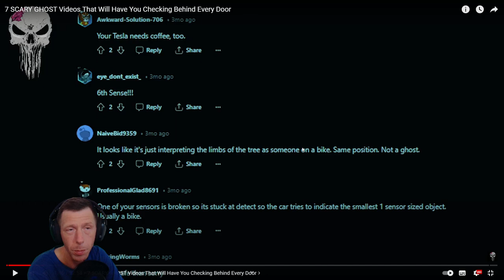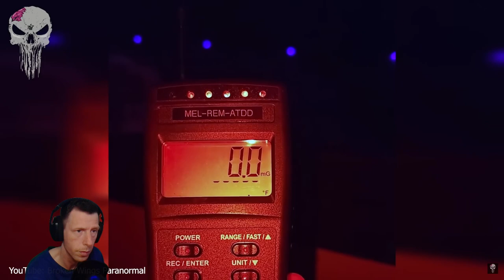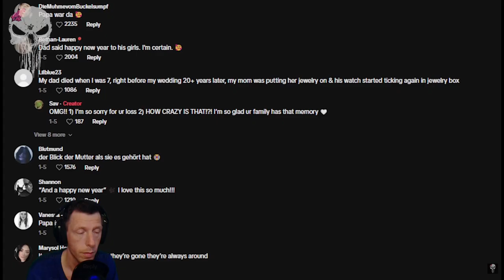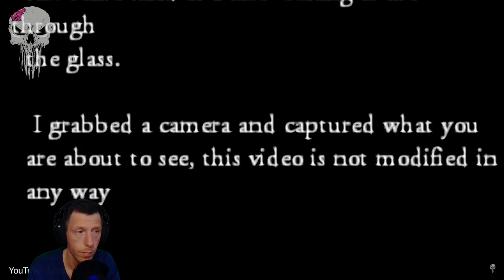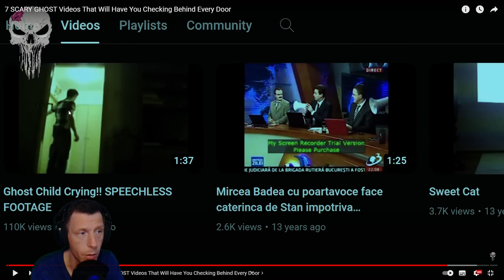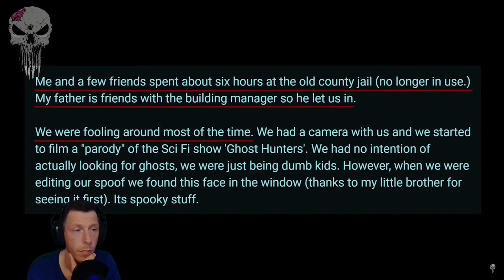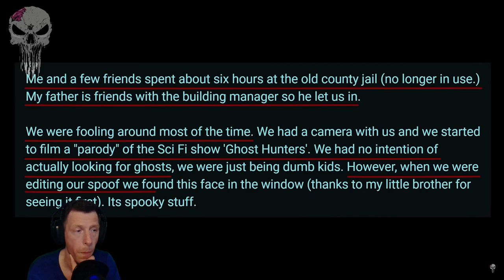7 SCARY GHOST Videos That Will Have You Checking Behind Every Door (MINDJUNKIE)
in this video, I will be reacting to 7 Scary Ghost Video compilation by Mindjunkie.